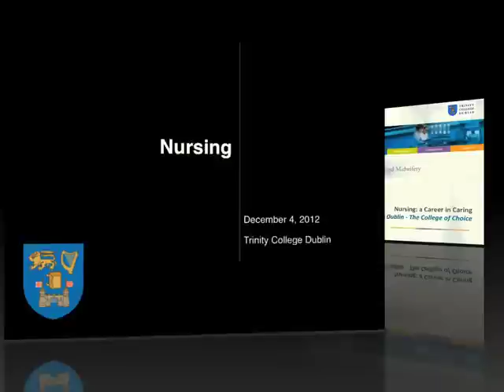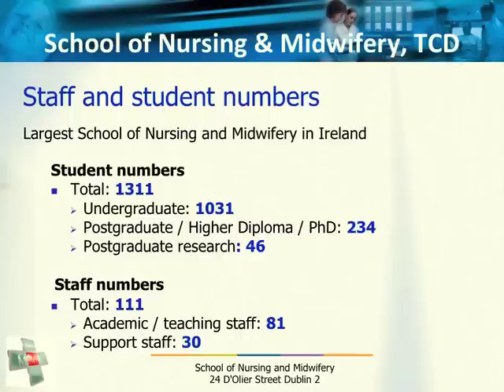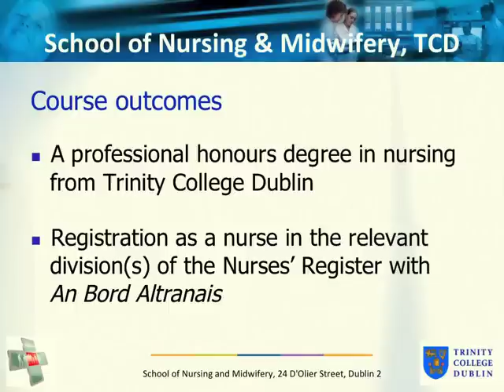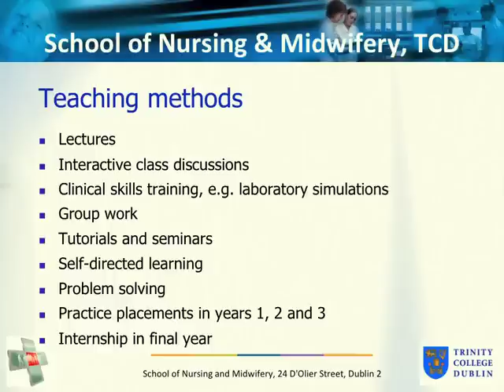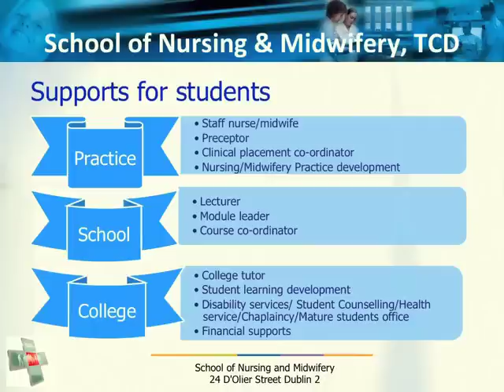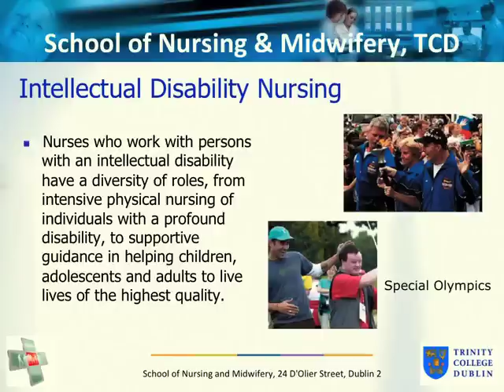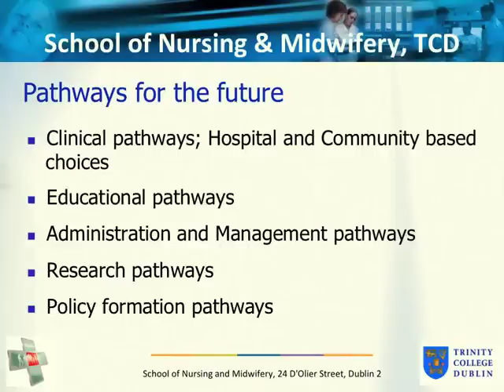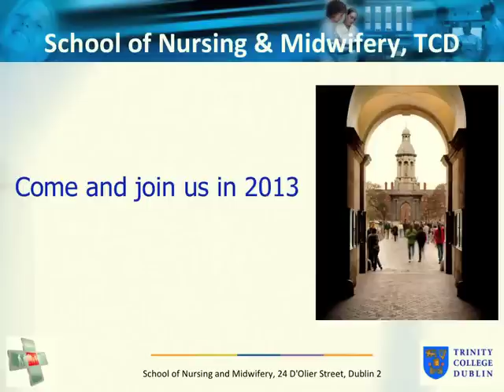Nursing - TCD Undergraduate Open Day 2012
A talk from Nursing at the Undergraduate Open Day, December 2012, Trinity College Dublin.